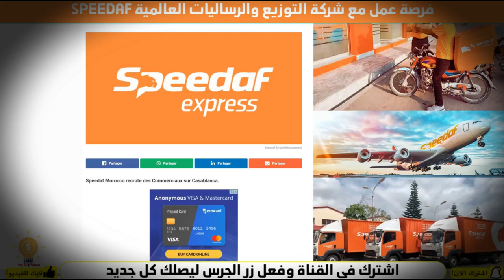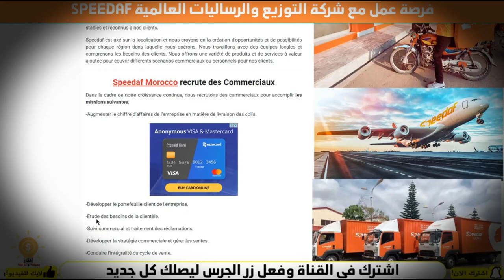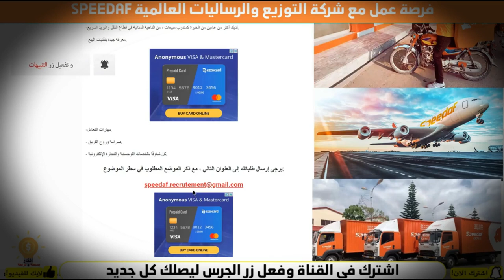عاجل : فرصة عمل جديدة على وجه السرعة توظيف عامل توصيل واخرون و براتب